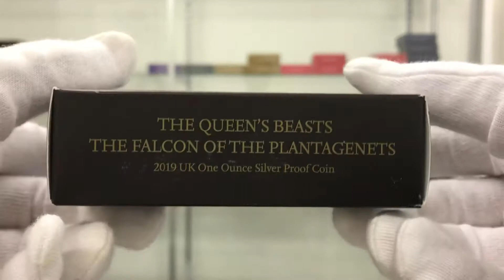2019 英国紋章の獣(けもの)コレクション プランタジネット朝のファルコン 2ポンド銀貨 1オンス プルーフ NGC PF 70 UC ER 初鋳版 最高鑑定 完全未使用品